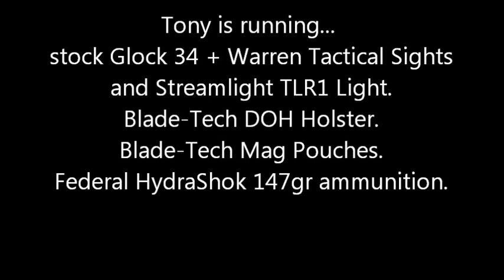The Mozambique Drill at 5 Meters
Stock Glock, Tactical Gear, and full power HydraShok ammunition...  training for real situations with real gear, guns, and ammo.